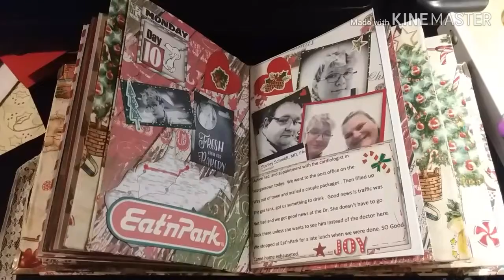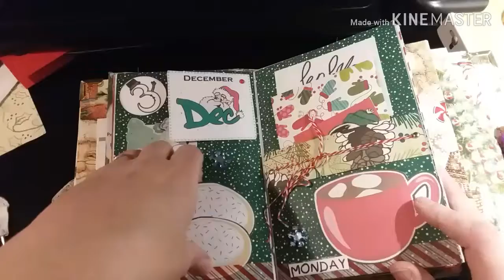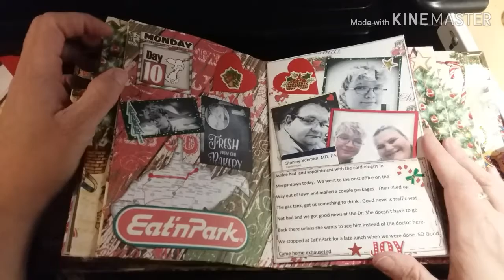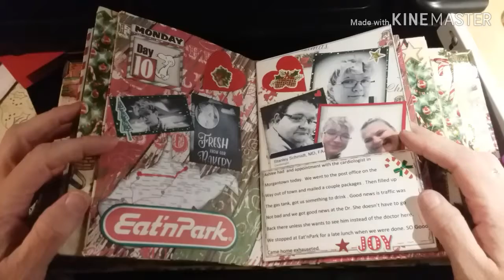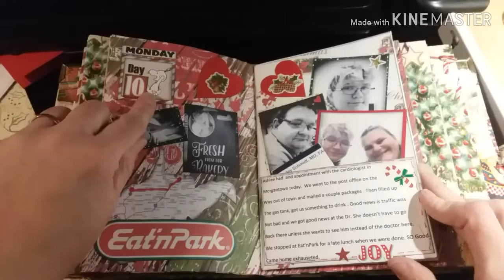December Daily day 10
December 10th Ashlee Doctors  appointment at WVU